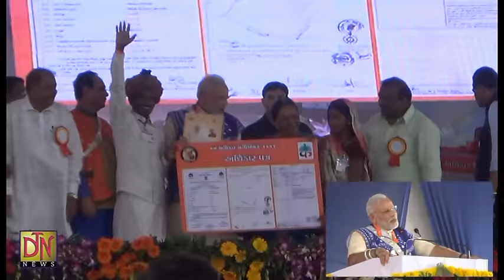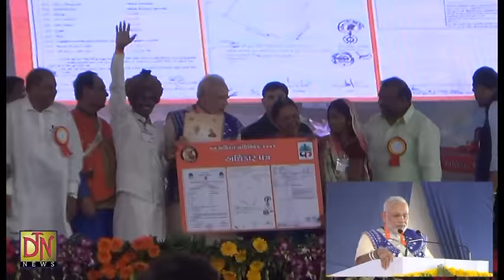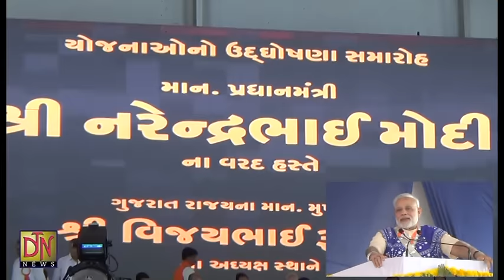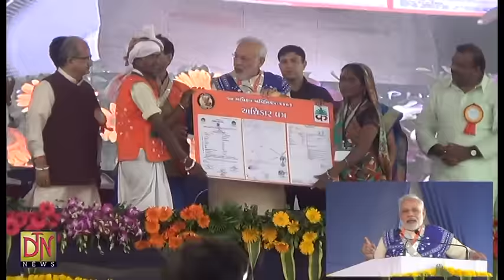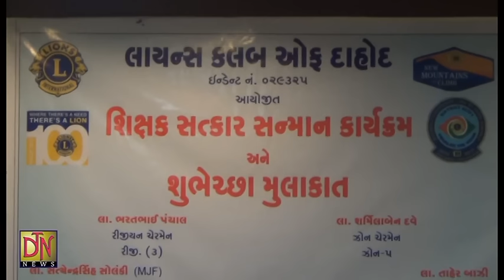DTV NEWS 17 09 2016 01